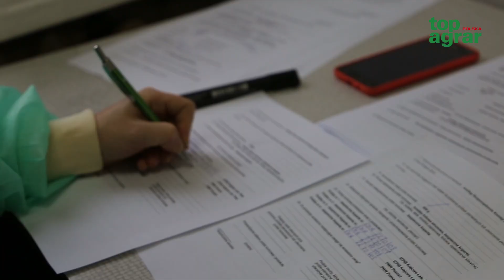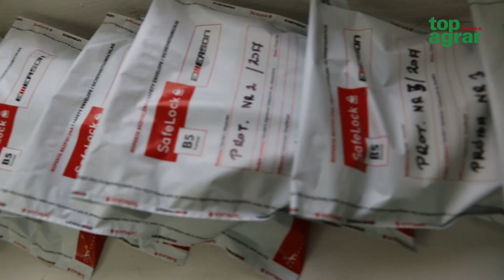Test pasz – prześwietlamy koncentraty dla tuczników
Już w marcowym wydaniu „top świnie” publikujemy wyniki kolejnego testu pasz. Sprawdziliśmy koncentraty do tuczu trzynastu firm. Zobacz czy Twój dostawca gwarantuje paszę najwyższej jakości.